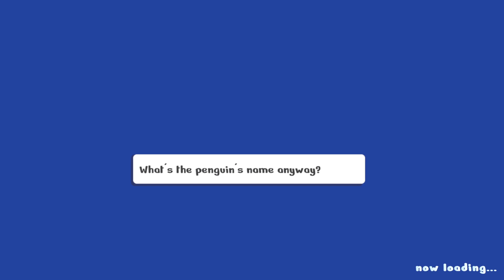PengOwl Gameplay Preview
Here's a gameplay preview of PengOwl, a submission to RPI's GameFest. It was created over the course of a month for RPI's Experimental Game Design class.

The environment assets were 3rd party assets created by Synty Studios (POLYGON Dungeons and POLYGON Sampler Pack - syntystore.com

What is PengOwl?
PengOwl is a 2-player couch-coop puzzle platformer that utilizes interesting combined inputs between the Penguin and Owl characters. Brrrrrgh, it's cold! But that's not the case for an unlikely friendship between a penguin and an owl. Explore snowy environments and solve puzzles by using the unique movement provided by a flightless bird and its soaring counterpart!